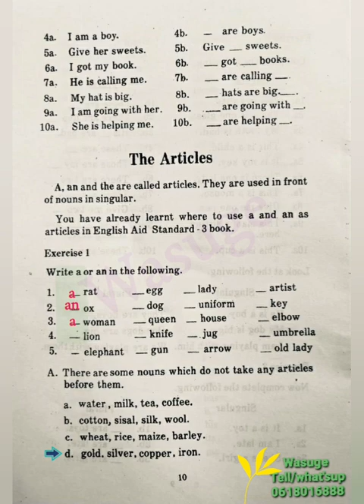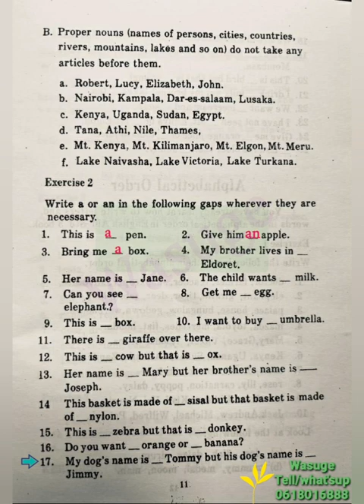Casharkii 3aad English EID STANDARD 4